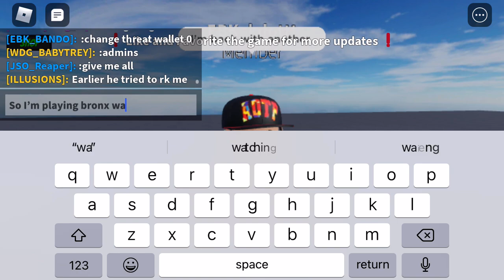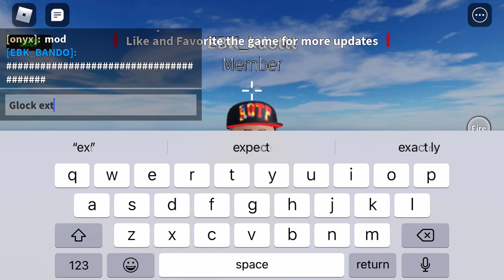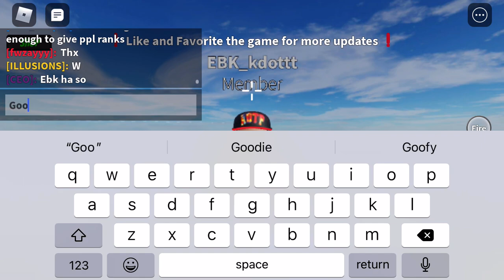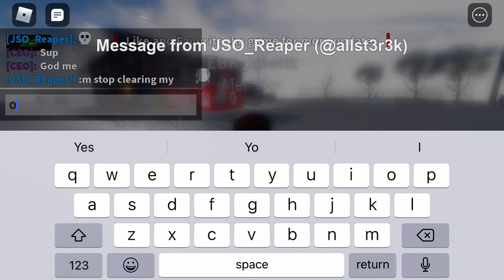Playing bronx warzone but Showcasing the guns￼